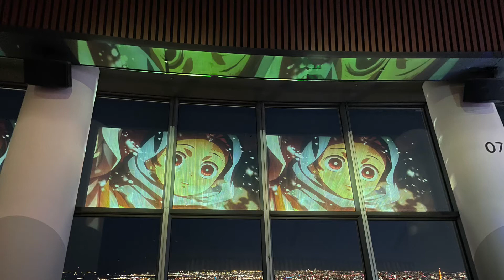鬼滅の刃 天空への願い パネラマスクリーン(スライドショー、音なし)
2022/1/20